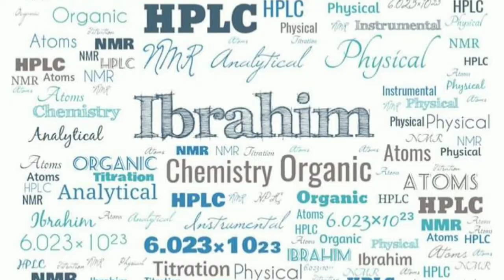طريقة صنع الحبر السحري بطريقة بسيطة وسهلة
الحبر السحري
الحبر السري
خدعة الحبر
خدعة الحبر السحري

 Disappearing ink prank

المكونات :
مادة قلوية مثل هيدروكسيد الصوديوم ( القطرونة- كوستيك)
مشعر : فينول فتالئين _ او تيموفتالئين
حمض الليمون أو عصير ليمون
ماء

موسيقى: Looking At You
عازف: Gabriel